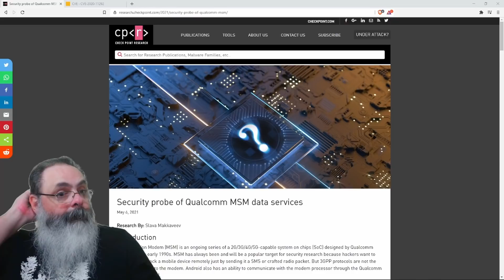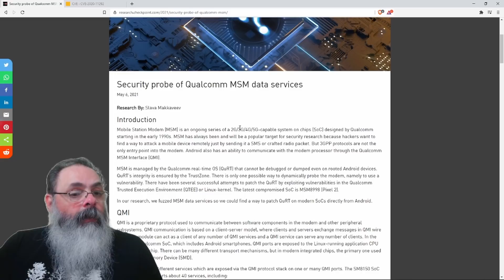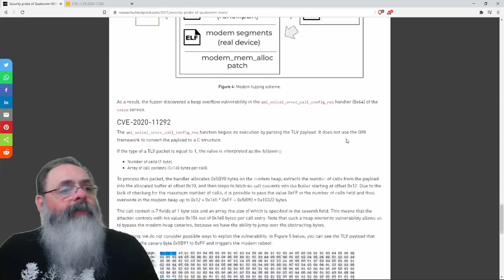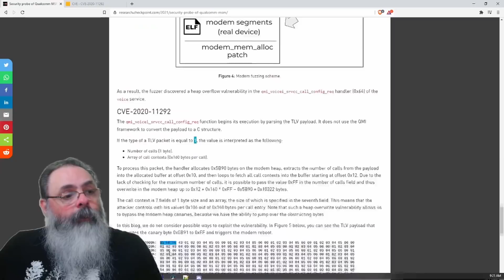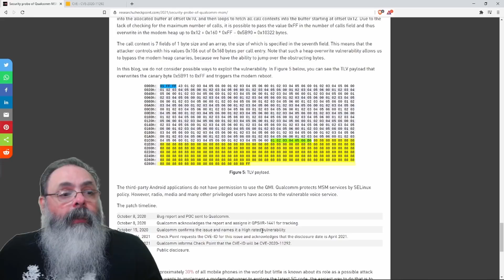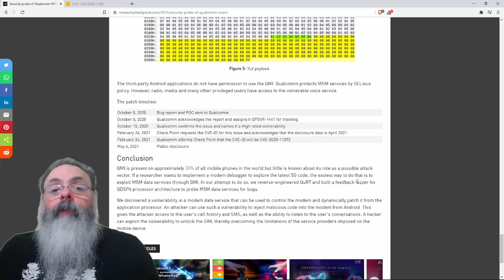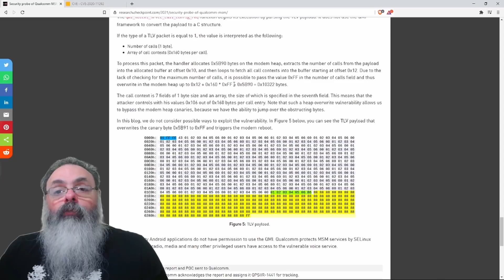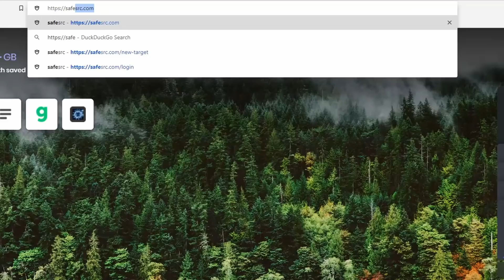Falha grave de segurança atinge 30% dos celulares